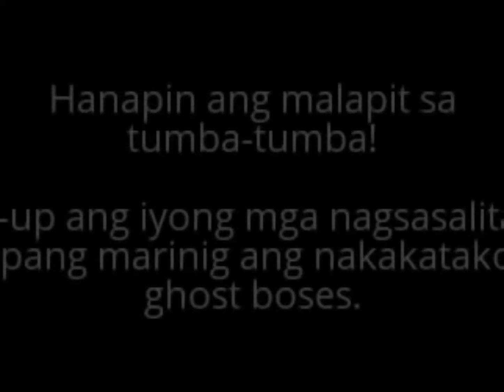Real ghost video! Nakakatakot footage ng mga tunay na multo